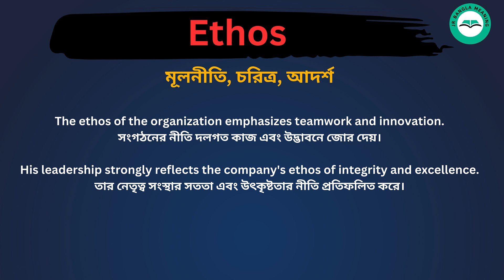Ethos meaning in bengali/Ethos শব্দের বাংলা ভাষায় অর্থ অথবা মানে কি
Ethos  Meaning In Bengali
Ethos শব্দের বাংলা ভাষায় অর্থ অথবা মানে কি
Ethos Bangla Meaning